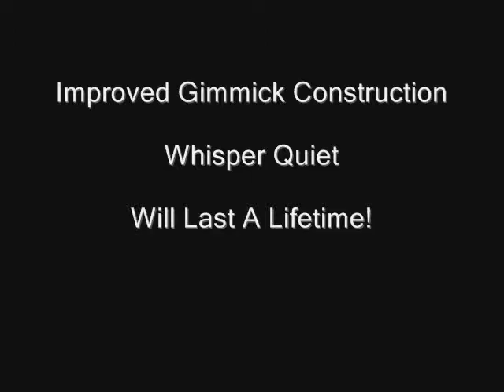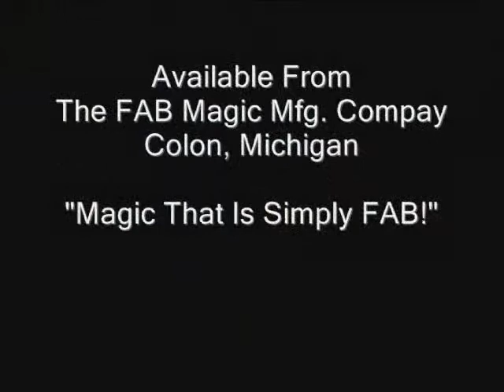Pom Pom Pole